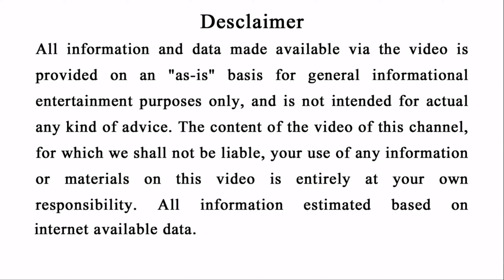୨୦୨୩ ରେ ସୁନା ଝୁଲଣରେ ଝୁଲିବେ ଏହି ୫ ରାଶି || Bayagita odia sadhu bani tips ajira anuchinta astrology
୨୦୨୩ ରେ ସୁନା ଝୁଲଣରେ ଝୁଲିବେ ଏହି ୫ ରାଶି || Bayagita odia sadhu bani tips ajira anuchinta astrology || Sadhu bani

odia bayagita

odia sadhubani

odia anuchinta

odia tips

vastu bichara

odia nitibani

Malika bachana

Malika katha

Debabani odia

Mythology odia

ଦୈନିକ ରାଶିଫଳ

Motivation odia